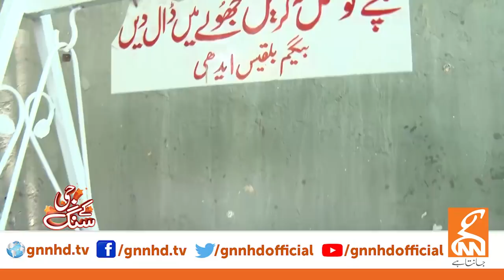G Kay Sang | Faisal Edhi | Eid Special Day 1 | GNN | 24 May 2020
On this Eid, meet the real heroes of Pakistan, the frontline warriors! Faisal Edhi, son of Abdul Sattar Edhi, and head of the Edhi Foundation. GNN is honored to have him as our guest!

GNN honors the frontline heroes fighting the global pandemic of COVID19. Globally and in Pakistan, doctors, nurses, paramedical staff, rangers, army veterans and law enforcement authorities are doing everything that they can to contain this situation.

We urge the nation to practice social distancing rules to stop the spread and flatten the curve. Wash your Hands frequently with soap and water or use alcohol-based hand sanitizer. We are all in this together and we will get through it together.